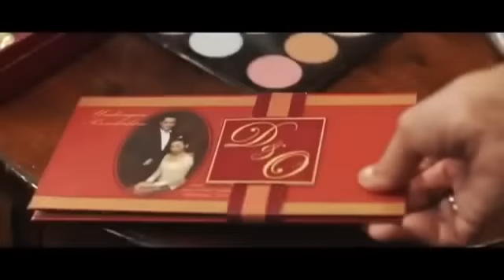Candra Malik - Syahadat Cinta (OST Cinta Tapi Beda) MV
Official soundtrack of "Cinta Tapi Beda". release december 27, 2012. directed by Hanung Bramantyo and Hestu. enjoy! :)